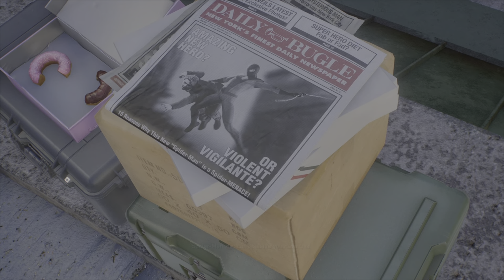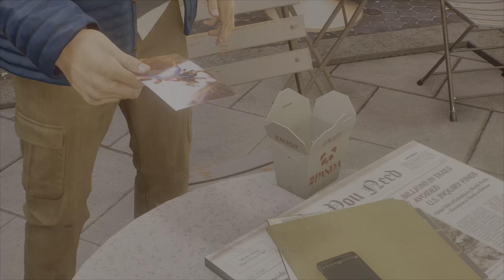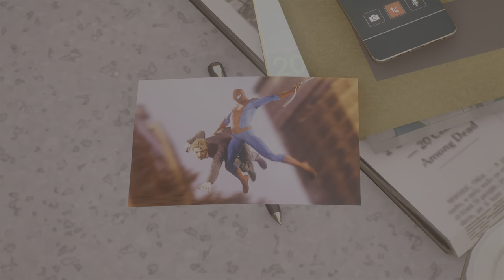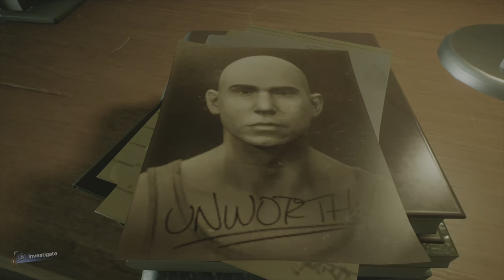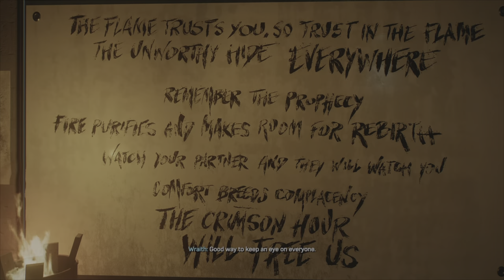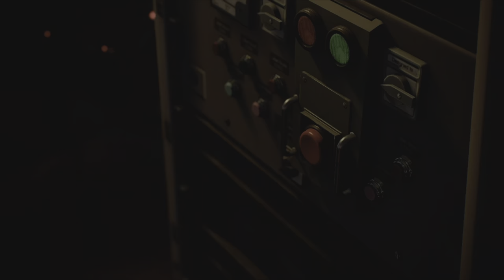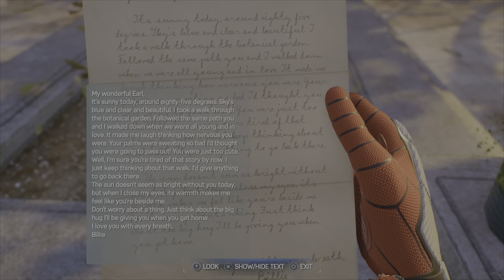Spider-Man 2 - Part 11 - OUTTA THE WAY, I'M A NEW YORKER!!